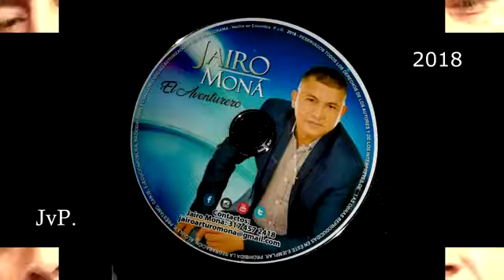NO AGUANTO MÁS 🎙️ JAIRO MONÁ 💎